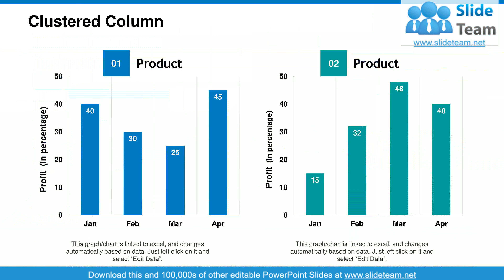Poka Yoke PowerPoint Presentation Slides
Identify flaws, mistakes and errors in the process, plan or projects with the help of Poka Yoke PowerPoint Presentation Slides. Use this technique of preventing any mistakes by designing a process, equipment or tool so that the operation or project can be executed without any failure. Eliminate the scope of error, spend less time on training workers, delete many operations related to quality control, immediate control when a problem occurs using Poka Yoke PPT templates. This error proofing PowerPoint slides can help you detect and correct the mistakes immediately before reaching the customers. This deck covers templates of various types of Poka Yoke PPT techniques to help you find the error. Use this deck to highlight a defect so that it does not damage the entire operation. Incorporate mistake proofing PowerPoint templates to not let an error to be passed to the next process. This complete presentation is completely customizable. You can edit the templates as per your requirement. Edit color, text, icon and font size as per your need. Download Poka Yoke PowerPoint presentation slides to avoid any mistakes or errors for your next operation or process. Develop their interest with our Poka Yoke PowerPoint Presentation Slides. Increase the degree of enthusiasm they feel.